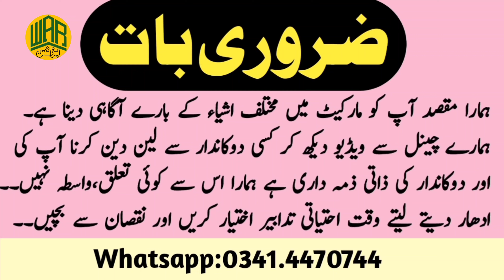World Latest CCTV Camera Market | Wholesale CCTV Camera with Best Package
camera price in pakistan
Budget CCTV Camera with Mobile Connectivity
cctv camera karachi
High Tech Security Cameras
Wireless Wifi Cameras
world class home security camera 360
top class home security camera 360
home security camera 360
Best cctv camera for shop use & for home in Karachi 2024
Best cctv camera for shop use & for home in Karachi 2023
USB WiFi Spy Camera or Wireless Hidden CCTV Camera!
 Best cctv camera for shop use & for hom
cheapest home security camera
home security camera wholesale makret
security camera price in pakistan
home security camera price
home security camera system
home security camera 360 4k
cheap cctv camera set#102
cheap cctv camera wifi
cheap cctv camera wireless
budget cctv for home
Security & Video Calling in 1 Camera
Best Budget Calling Camera
home security camera system in pakistan
home security camera system with phone app
home security camera system mobile
home security camera app
home security camera wardencam
home security camera system without internet
home security camera review
ip camera price in pakistan
ip camera price in pakistan night vision
HD Nightvision Wireless IP Security Camera
Night Vision Camera for Sale in Pakistan
CCTV Cameras Price in Pakistan
camera with wifi in low price

Hikvision HD 1080P 2MP Day/NightVision
How much does a night vision camera cost?
Buy Night Vision Smart CCTV Wireless Camera
Night Vision Camera - Cameras for sale in Pakistan
1080P V380 Pro APP Wireless Night Vision IP Camera
Color Night View CCTV Camera Package
GSSGSS Q1 Wifi Security Camera, 360° View Rotatable, Hd Ip Cctv home Smart Camera, Pan Tilt, Wireless, Color Night Vision, Two Way Audio , Motion Detection, SD
Wifi Spy Camera Bulb 360 View Day/Night Vision. Bulb Camera Wifi Pakistan. ₨ ... Search Product. Search for: Buy Best Price HD CCTV Cameras in Pakistan - AHD & IP
IP WiFi Wireless Security Camera
10X Zoom Mini Speed Dome Night Vision PTZ Camera
PTZ, 10x Optical Zoom, 30m Night Vision, H.264, Sony HAD CCD Specifications: Speed Dome Security Camera 10x Optical Zoom PTZ 300 Degree/Sec Rotation
Hikvision 8MP CCTV IP Cameras, Price in Pakistan
Best Prices of CCTV Camera's in Pakistan
Hikvision Wi-Fi Cameras, Price in Pakistan
Light Bulb Security Camera, Home WiFi 360 Degree CCTV
360 Camera Price in Pakistan
10X Zoom Mini Speed Dome Night Vision PTZ Camera
8 megapixel cctv camera price in pakistan
4k cctv camera price in pakistan

cctv camera installation in pakistan
best outdoor security cameras,best outdoor security camera 2023,best security cameras,Laptop accessories wholesale,computer wholesale market,wireless security camera,Tenda fiber router,Business war,small business ideas 2023,